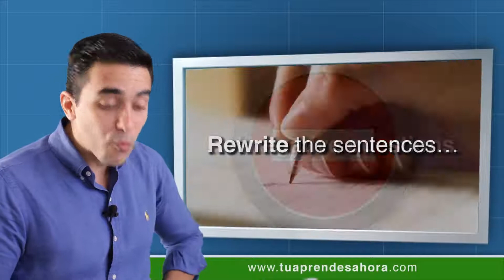CLASE DE INGLÉS 886 Negative questions part 4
Clase del curso de inglés tú aprendes ahora negative questions part 4 (preguntas negativas parte 4). God bless you (Dios te bendiga). God bless your family (Dios bendiga a tu familia). This is the last exercise of negative questions (este es el últmio ejercicio de preguntas negativas). Rewrite the sentences as negative questions (reescribe las oraciones como preguntas negativas). Leather jackets are expensive (las chaquetas de cuero son caras). How do you rewrite this sentence? (¿cómo reescribes esta oración?).  Leather jackets are expensive (las chaquetas de cuero son caras). Aren't leather jackets expensive? (¿no son caras las chaquetas de cuero?). Rewrite the sentences as negative questions (reescribe las oraciones como preguntas negativas). Most sneakers cost way too much nowadays (la mayoría de las zapatos deportivos cuestan mucho hoy en día). A tie is a great way to complete a man's outfit (una corbata es una gran manera de completar el atuendo de un hombre). Plaid looks great with floral prints (la tela escocesa se ve genial con estampados florales). It's hard to find jeans that fit well (es difícil encontrar jeans que calcen bien). Neon green and orange are great colors (verde neon y anaranjado son colores geniales). Casual clothes are the best (las ropas casuales son las mejores). Rewrite these sentences (reescribe estas oraciones). Comment your answers here (comenta tus respuestas aquí). Interact (interactúa). I want to see your answers (quiero ver tus respuestas). If you want to learn faster be VIP (si quieres aprender más rápido sé VIP It's really worth it (realmente vale la pena). I recommend you to be VIP (te recomiendo que seas VIP). Our VIPs learn much faster! (nuestros VIP aprenden mucho más rápido!). Share this class with your friends (comparte esta clase con tus amigos ). See you next class.